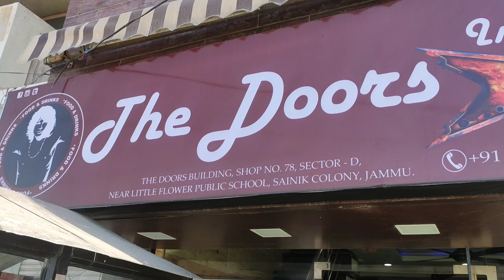What Food Vloggers do 😁 / Fun Vlog / Invitation / Honest reviews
Hello foodies !
Recently I visited The Doors with my friends and we had a Great experience there ❤️

Also I tried to make it as a  raw & fun video ,I hope you like it ❤️

Your feedback is important ❤️

Music credits -

jammuvlogger , jammu ke best vlogger , non veg food , Jammu ke new restaurants , Jammu mein best non veg Kaha milta hai , Jammu ki best place , Jammu new cafes , Rara chicken best Kaha milta hai , foodies of Jammu , Jammu best place to eat ,Jammu Ka best food